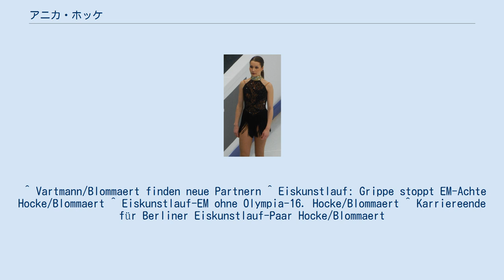アニカ・ホッケ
アニカ・ホッケ（ドイツ語: Annika Hocke, 2000年7月16日 - ）は、ベルリン出身の女性フィギュアスケート選手（女子シングル、ペア）。
パートナーはロベルト・クンケル、ルーベン・ブロマールトなど。
 2018年平昌オリンピックドイツ代表。
 2017年2月22日、ルーベン・ブロマールトとのペア結成を発表した。
 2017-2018シーズン、欧州選手権では8位入賞。
平昌オリンピックではFS進出を果たし16位に入った。
初出場の世界選手権では13位。
 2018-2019シーズン、練習中の怪我を理由にネーベルホルン杯の出場を取り止めた。
NHK杯はインフルエンザに罹患したため欠場。
欧州選手権はブロマールトの体調不良により欠場した。
世界選手権では14位だった。
 2019年4月15日、ブロマールトとのペア解散が発表された。
 ^ Vartmann/Blommaert finden neue Partnern ^ Eiskunstlauf: Grippe stoppt EM-Achte Hocke/Blommaert ^ Eiskunstlauf-EM ohne Olympia-16. Hocke/Blommaert ^ Karriereende für Berliner Eiskunstlauf-Paar Hocke/Blommaert